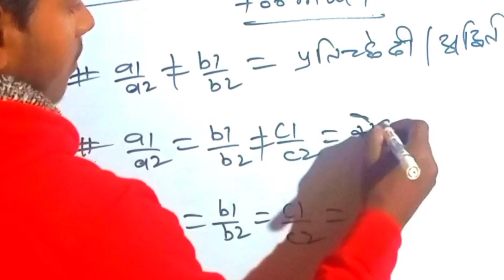हिंदी में कुछ सामान्य सूत्र|video ramuday ।।।।